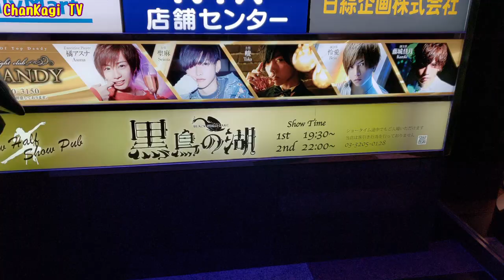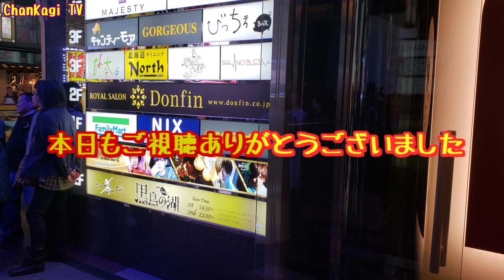新宿駅東口から新宿御苑そしてよるの街へ From Shinjuku Station East Exit to Shinjuku Gyoen and Yoruru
今日は歌舞伎町のショーパブで飲み会なのでその前に
新宿駅東口からお散歩動画を撮りながら新宿御苑まで歩きました。
Today we had a drinking party at a show pub in Kabukicho. Before that we walked from Shinjuku Station East Exit to Shinjuku Gyoen while taking a walk video.
今天，我们在歌舞uki町的一家表演酒吧里举行了一场酒会，然后我们从新宿站东口步行到新宿御苑，同时边走边看录像。